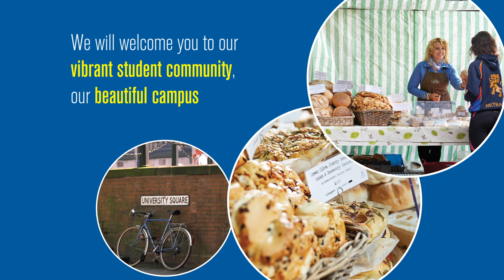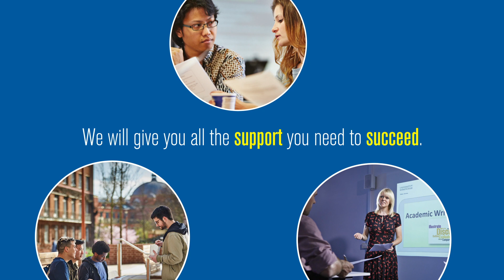MSc TESOL Education at the University of Birmingham